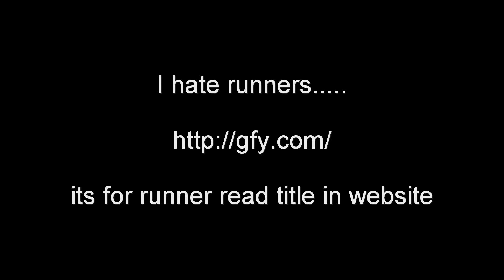BSGO Kobol : First time with marauder :)